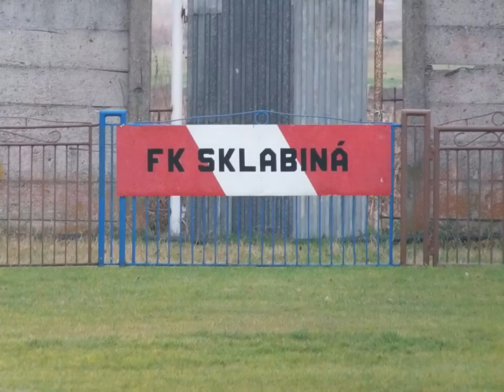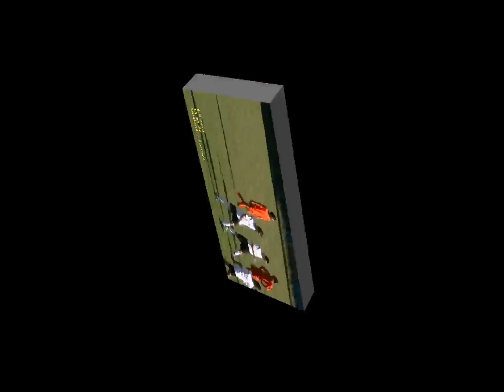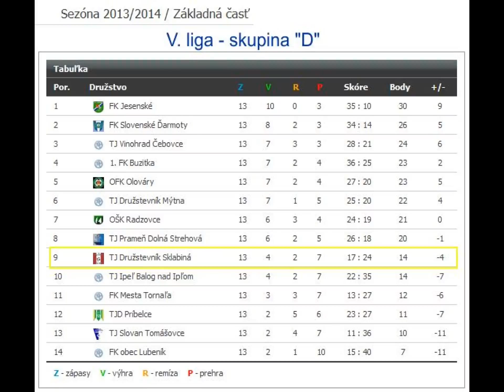TJ Družstevník Sklabiná "A"- Góly v jesennej časti 2013/2014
TJ Družstevník Sklabiná - "A"
V. liga dospelí - D
Góly v jesennej časti na domácom ihrisku